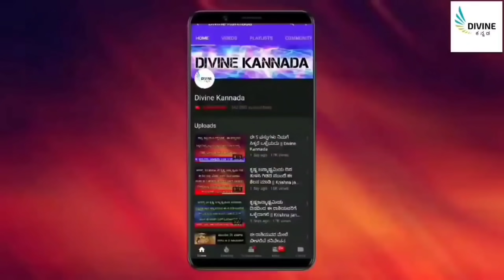ಇಂದು ದೀಪಾವಳಿಯ ವಿಶೇಷ ಅಮಾವಾಸ್ಯೆಯ ದಿನ ಮಾಡಬೇಕಾದ ಉಪಾಯವನ್ನು ತಿಳಿಯಿರಿ || deepavali amavasya || divinekannad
entrance Vastu
Bhoot badha
Mata mantra
Anjaneya pooja
Sindhoor pooja
Karpoor apooja
Chanakya neeti
Loan amount
Loan
Credit
Business vastu
Shop vastu
How to remove black magic
Black magic
Mata mantra
mangala dosha
mangala dosha
late marriage
Shiva purana
bala kanda
sundara kanda
Rama charita manasa
katyayani mantra
Astrology Kannada
Astrology Numerology
Samudrika
Hasta Samudrika
loan problem
swara shastra
vedic astrology
Kavade shastra
Astamangla prashne
Horoscope
Kundali
Janam patrika
Dina Bhavishya
Rashi Bhavishya
Divine Kannada
ಕೆಟ್ಟಕಣ್‌ದೃಷ್ಟಿ
ಜಾತಕ
ಗ್ರಹದೋಷ
ಕಾಳಸರ್ಪಯೋಗ
ಕಾಳ ಸರ್ಪದೋಷ
ರಾಜಯೋಗ
ಯೋಗ
ನವಗ್ರಹ
ಬಾಲಾರಿಷ್ಟ
ಹೊಟ್ಟೆಕಿಚ್ಚು
swara shastra
vedic astrology
Kavade shastra
Astamangla prashne
Horoscope
Kundali
Janam patrika
Dina Bhavishya
Rashi Bhavishya
rashi bhavishya 2023
ಕೆಟ್ಟಕಣ್‌ದೃಷ್ಟಿ
ಜಾತಕ
ಗ್ರಹದೋಷ
ಕಾಳಸರ್ಪಯೋಗ
ಕಾಳ ಸರ್ಪದೋಷ
ರಾಜಯೋಗ
ಯೋಗ
ನವಗ್ರಹ
ಬಾಲಾರಿಷ್ಟ
ಹೊಟ್ಟೆಕಿಚ್ಚು
ಮೇಷ ರಾಶಿ
ವೃಷಭ ರಾಶಿ
ಮಿಥುನ ರಾಶಿ
ಕರ್ಕಾಟಕ ರಾಶಿ
ಸಿಂಹ ರಾಶಿ
ಕನ್ಯಾ ರಾಶಿ
ತುಲಾ ರಾಶಿ
ವೃಶ್ಚಿಕ ರಾಶಿ
ಧನಸ್ಸು ರಾಶಿ
ಮಕರ ರಾಶಿ
ಕುಂಭ ರಾಶಿ
ಮೀನ ರಾಶಿ

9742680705 - No calls please only whatsapp messages